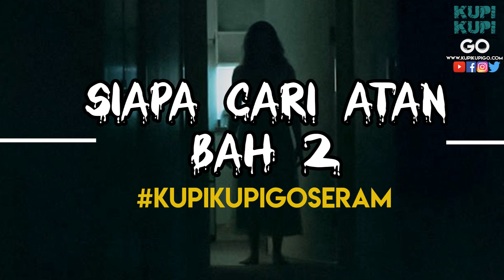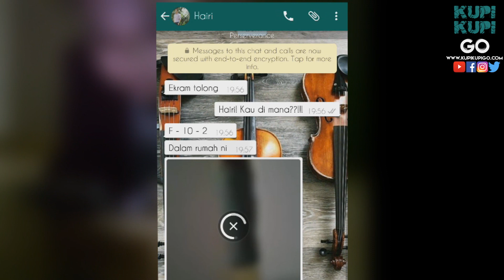Siapa Cari Atan - Bahagian 2